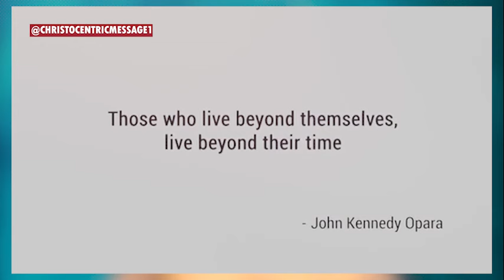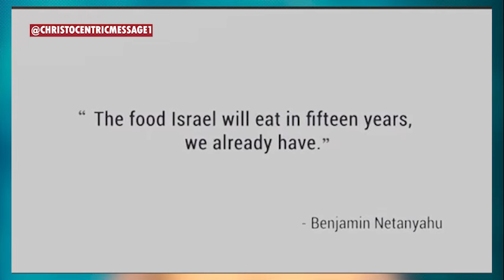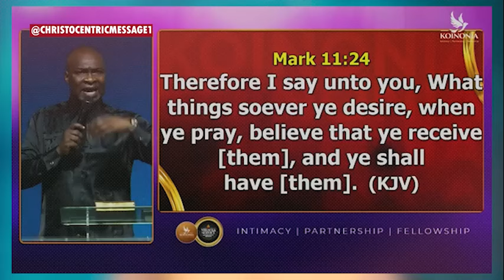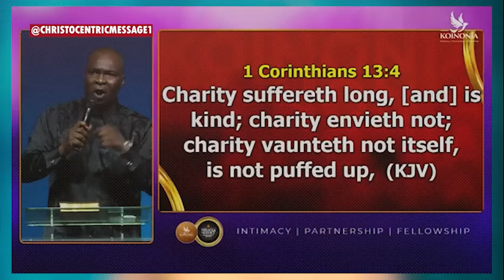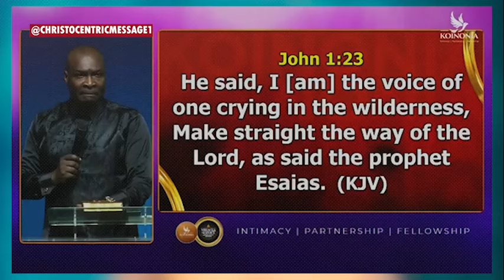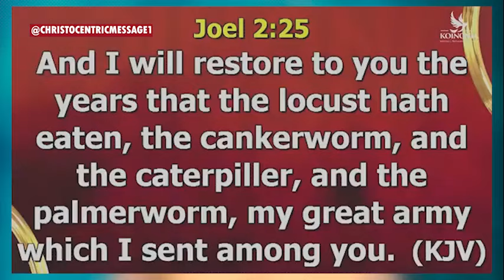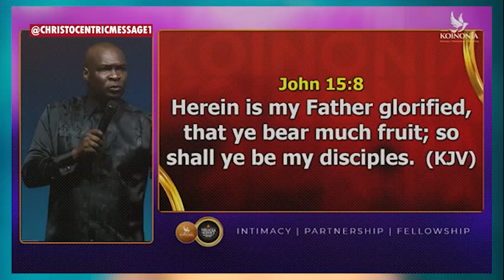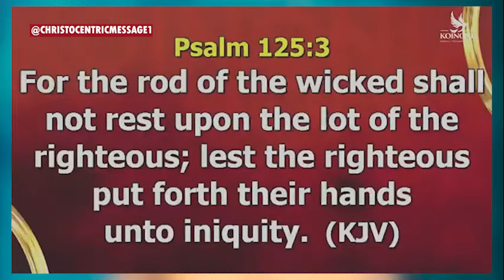KOINONIA FEBRUARY MIRACLE SERVICE - APOSTLE JOSHUA SELMAN